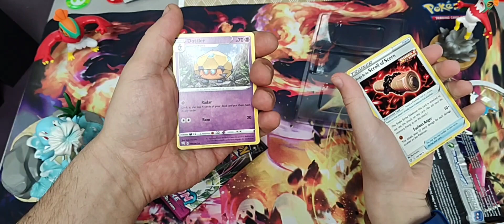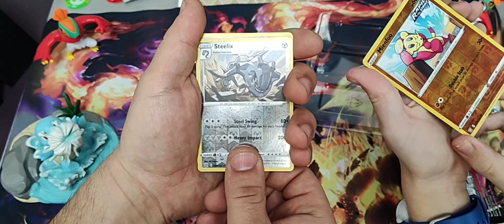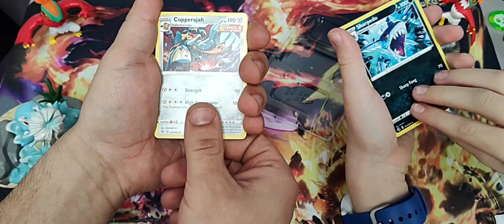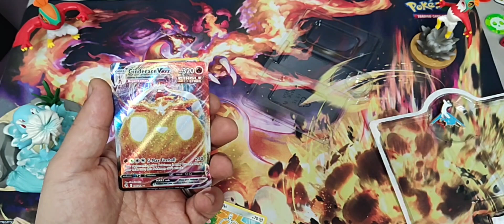Friday Pack Battle: Latios Pin Packs!